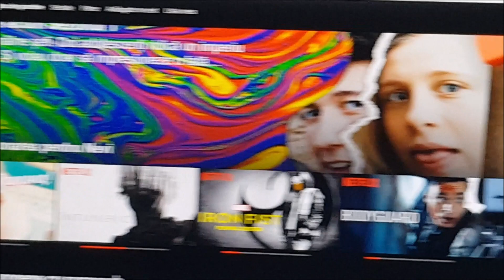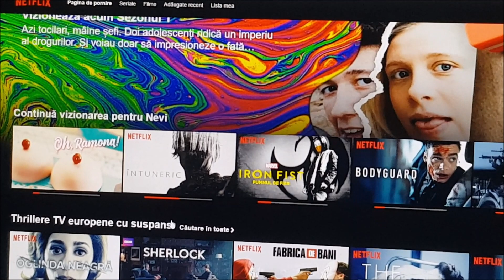Oh, Ramona! e un FILM PREA TARE (nu exista pe Netflix)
Mi se pare amuzant ca am inceput o serie cu recomandari de pe Netflix si au bagat repede filmul asta pe platforma.Bravo Netflix Romania...

O zi faina in continuare :D